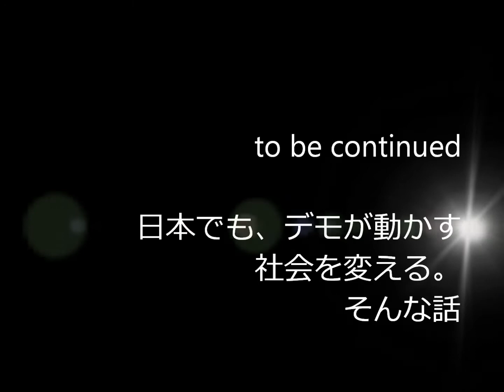学校職員のフューリースピーチ ③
大草みき氏（学校職員）スピーチ
官邸前大抗議行動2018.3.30